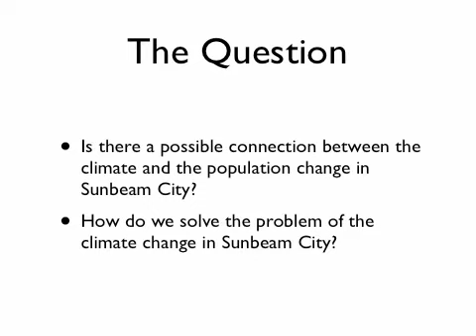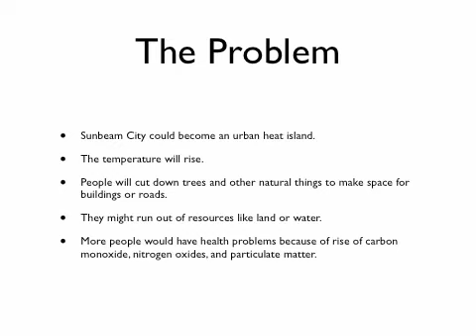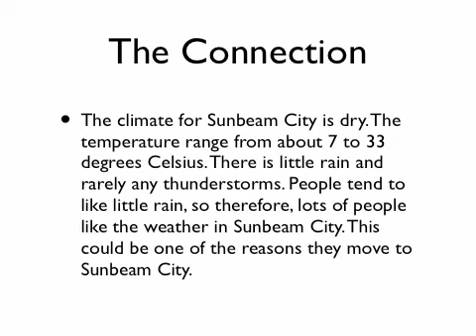Sunbeam City Emmy